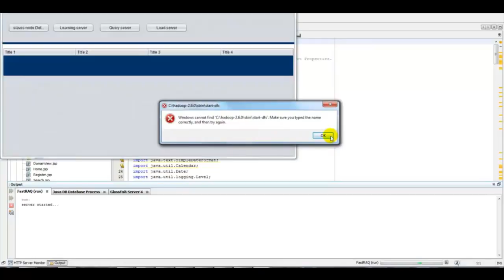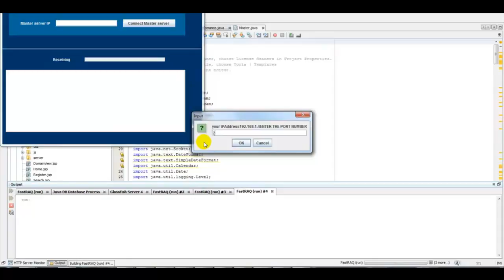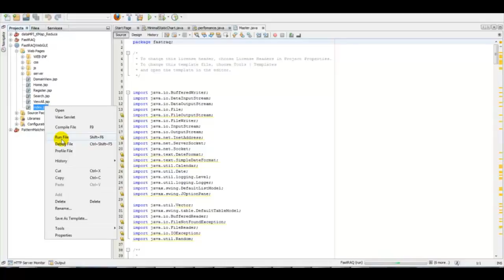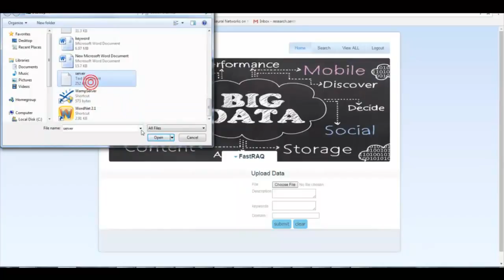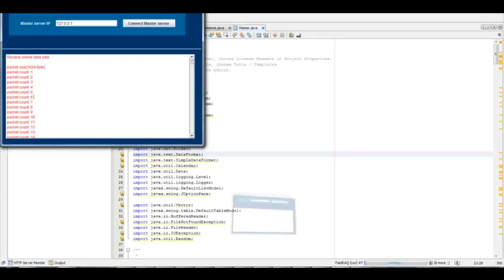Privacy in a Network Infrastructure Protection Context projects